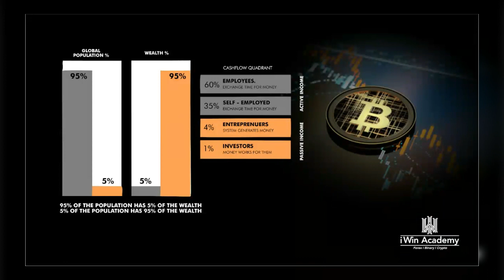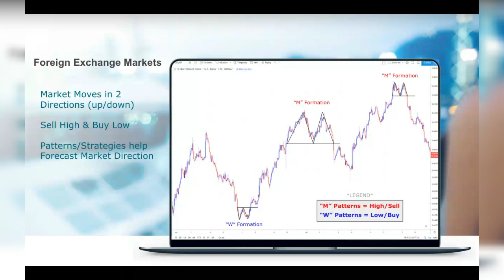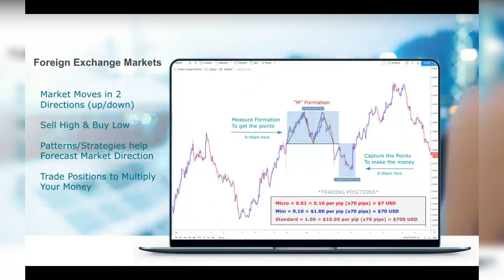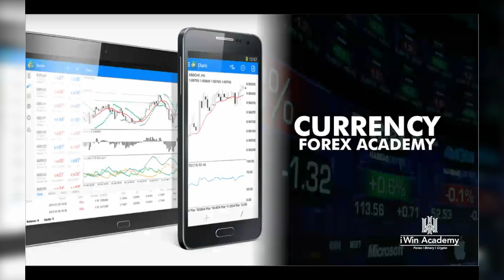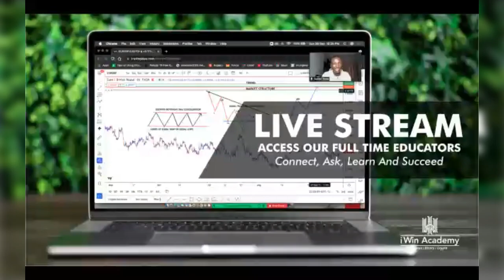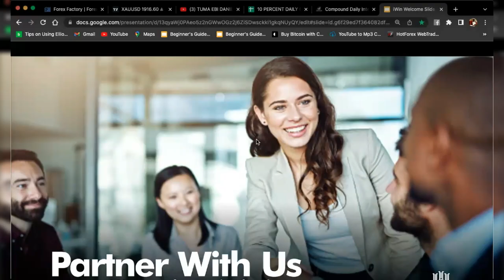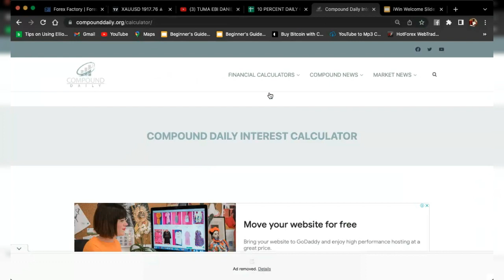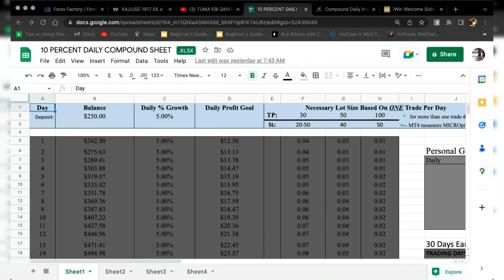LEARN TECH TRADING SKILLS IN 2023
@iwinacademy is designed to help you master the art of trading the financial market